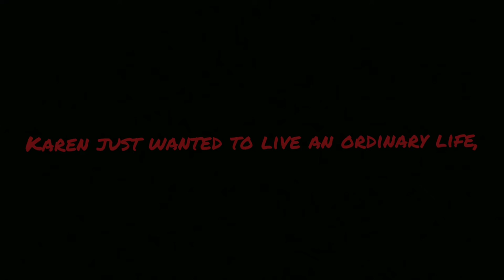The third eye by Lois Duncan book trailer (fan made)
Heres a fan made book trailer of the third eye. I had to make it for a school project.